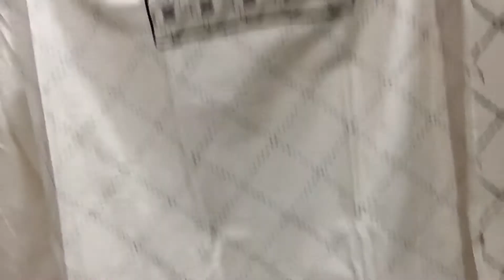Dress material Review / Online Shopping Review / Salwar Suit Review / fashion india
Hello, As you all know that I am doing Online business of Ladies Ethnic Wear like Designer Salwar Kameez, Sarees, Lehenga Choli, Kurtis, etc,. So today I am sharing some order pieces, If you want to buy than take Screen Short of product and send me on my Whatsapp

XoXo